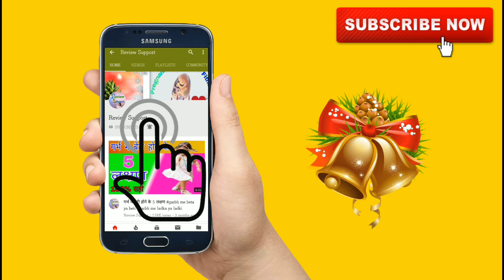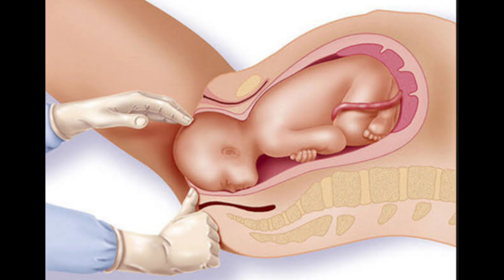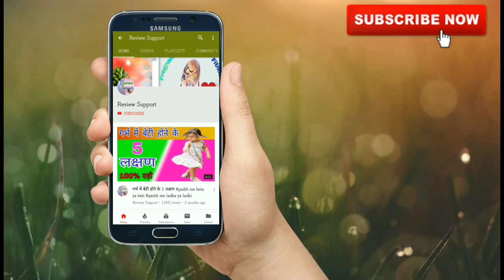नॉर्मल डिलीवरी के आसान उपाय -Easy Tips For Normal Delivery In Hindi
In this video you know normal delivery tips in Hindi tips for normal or delivery tips during pregnancy in this video you know detail about how normal delivery occur. Every pregnant women wants that it is delivery occur normal.

नमस्कार दोस्तों ,
आज किस वीडियो में आप जानेंगे नॉर्मल डिलीवरी होने के आसान उपाय के बारे में आज के इस वीडियो में नया चार ऐसी बातों को बताया है जिसके अपना कर आप अपनी डिलीवरी को नॉर्मल डिलीवरी के होने के चांसेस में काफी हद तक इजाफा कर सकते हैं। इस वीडियो को आप पूरी देखें ताकि आपको पूरी चार बातों को समझ में आ सके और आप भी समझ सकें कि नॉर्मल डिलीवरी होने के लिए क्या क्या सलाह की जरूरत होती है। अगर आप इस वीडियो को देखते हैं तो आपको यह पता चल जाएगा कि नॉर्मल डिलीवरी के लिए आप अगर घर के छोटे - मोटे काम या एक्सरसाइज करती है तो इससे आपकी डिलीवरी नार्मल हो सकती है।

Review support

Review support :- In This YouTube channel you know some knowledge about pregnancy. During pregnancy many problem is come so through this channel you solve all problem related to Pregnancy.